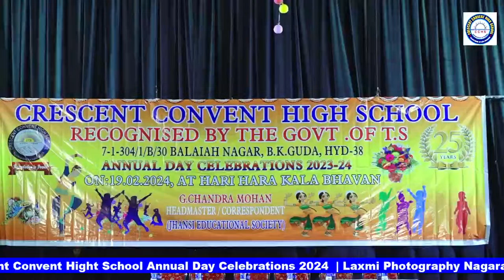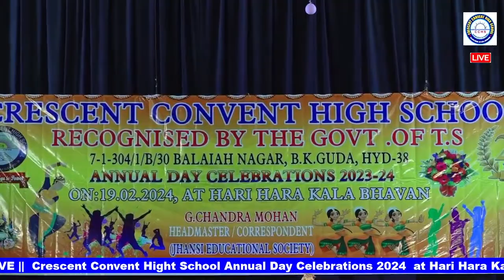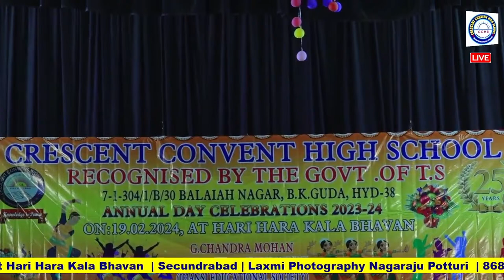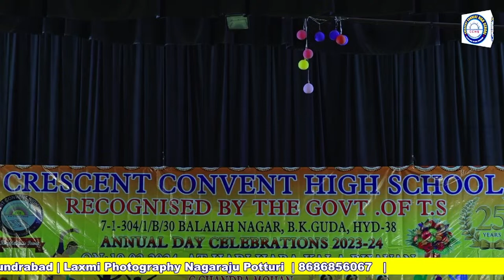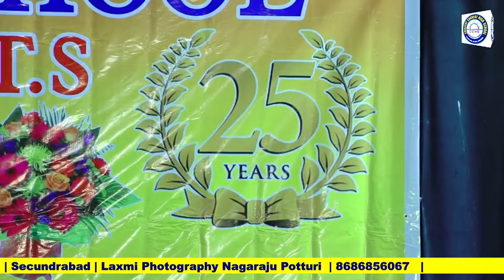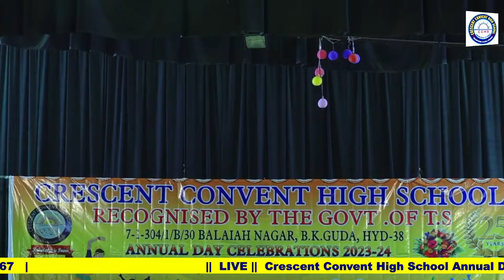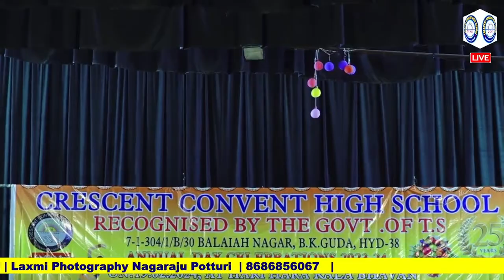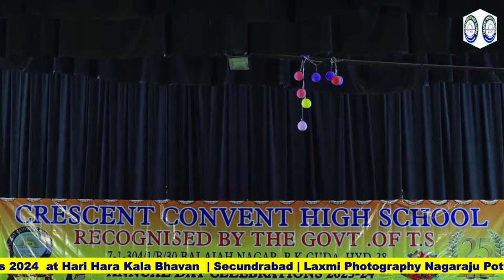Crescent Convent Hight School Annual Day Celebrations 2024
We cordially invite you to  Annual Day Celebrations.

Admissions Open